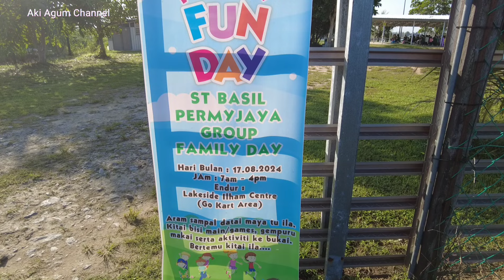Cukup Meriah dan Happening Family Day St Basil, Permyjaya, Miri, Sarawak.Lakeside Ilham Centre.